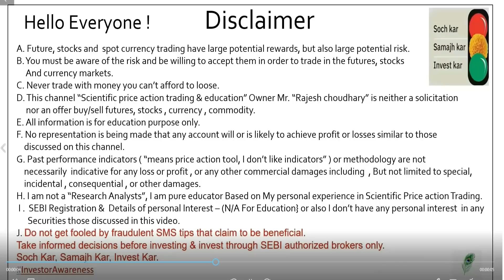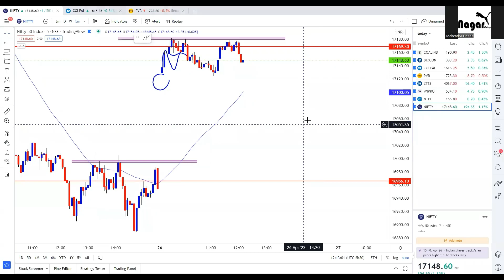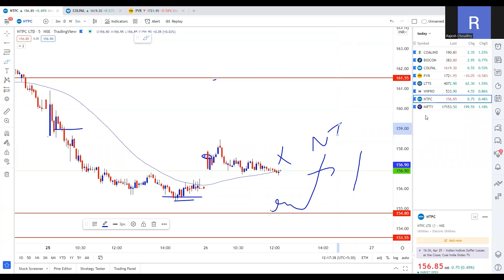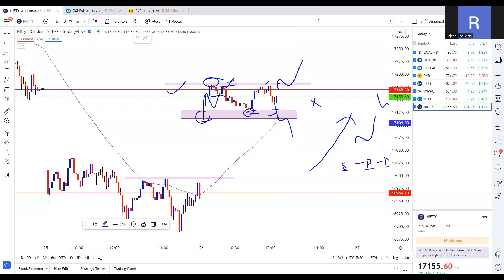✅Intraday Nifty Bank nifty Stock Future Option Live Trading Price action Live Trading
THIS VIDEO IS ABOUT THE TRADING IN LIVE MARKET WITH STUDENTS AND THE JACKPOT TRADE OUR STUDENTS CAPTURED.